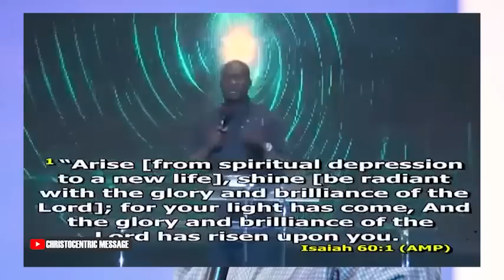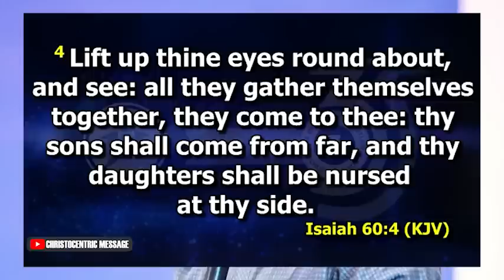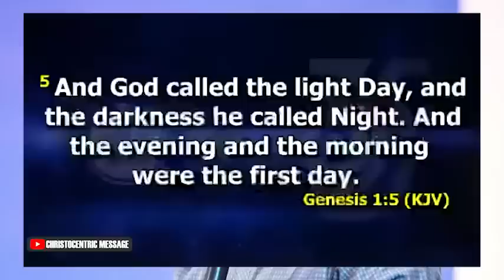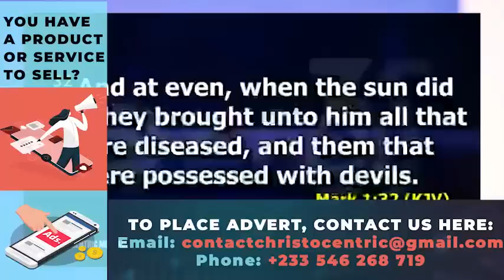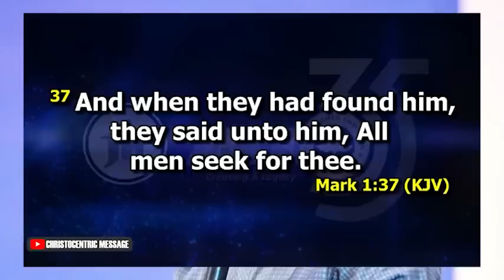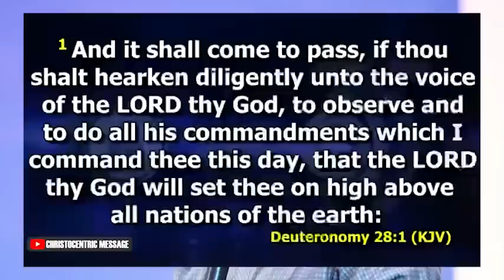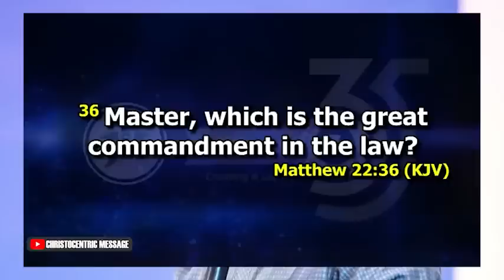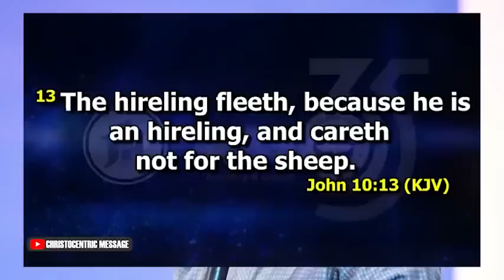Note This: EVERY SEASON OF LIFE HAS A PURPOSE - APOSTLE JOSHUA SELMAN